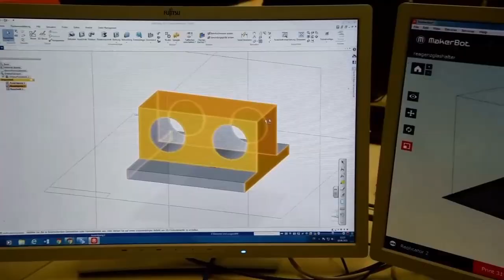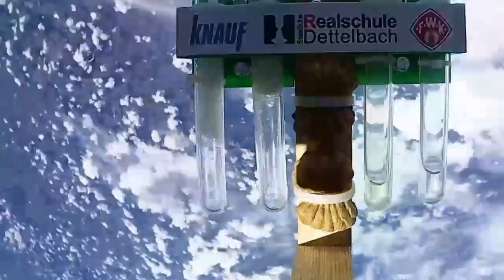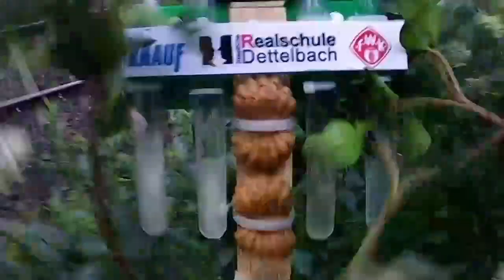Stratosphärenflug der Staatlichen Realschule Dettelbach - Kurzversion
Die SchülerInnen der Realschule Dettelbach haben mit Hilfe eines Wetterballons einen Flug auf über 35 km Höhe in die Stratosphäre durchgeführt. stratoflights MINT Jugendforscht Dettelbach Schule Realschule # Unterfranken